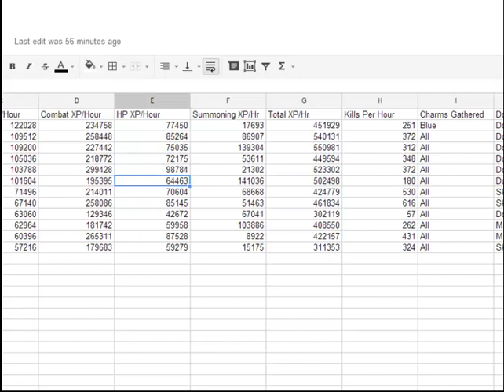King Black Dragon for Slayer Task! Good money making and charms!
One of my favorite tasks. Hopefully I will get a drop from this boss eventually.